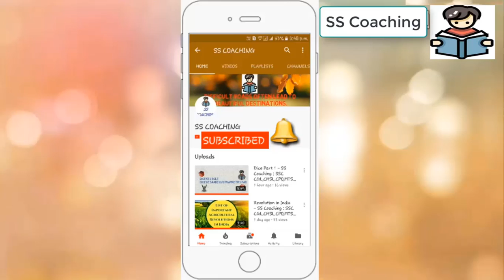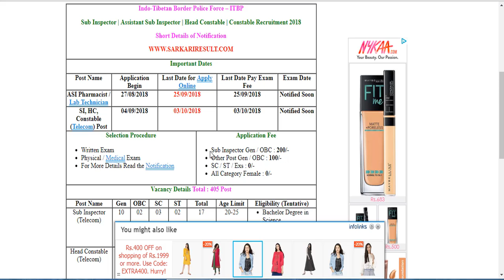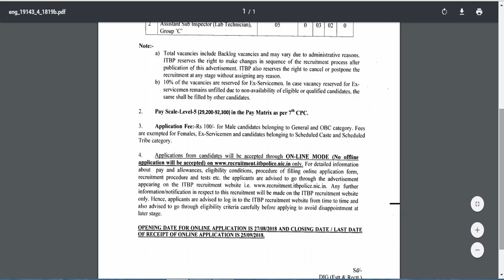ITBP Assistant Sub Inspector Latest Vacancy || Salary 29200-92300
Hello Friends !!

ITBP Assistant Sub Inspector Latest Post || Salary 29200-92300